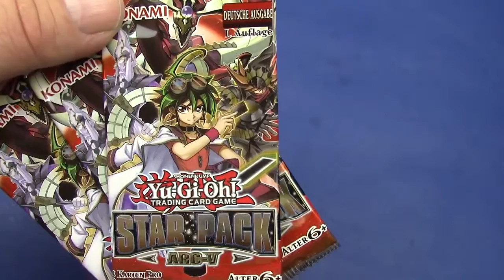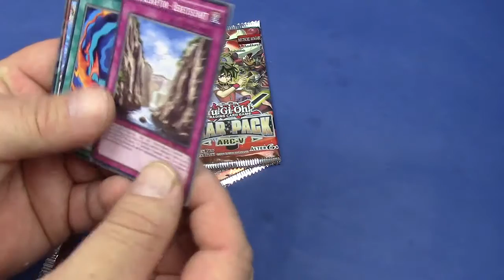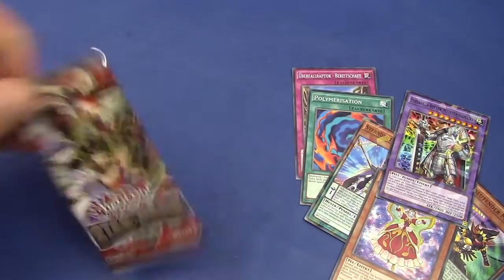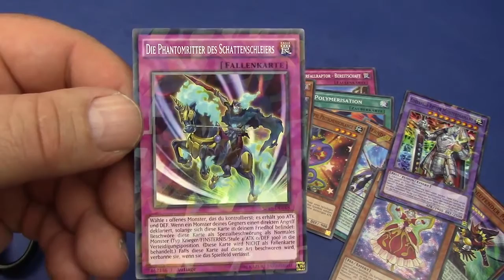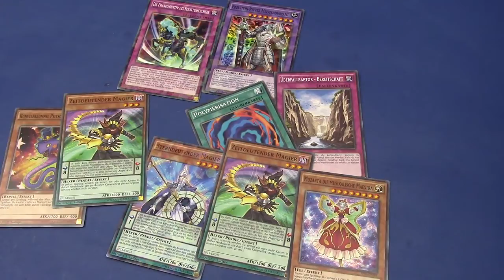Surprise Eggs Toys Unboxing, Kinder Überraschungseier # Yu Gi Oh ARC V 3 Boster Unboxing Deutsch